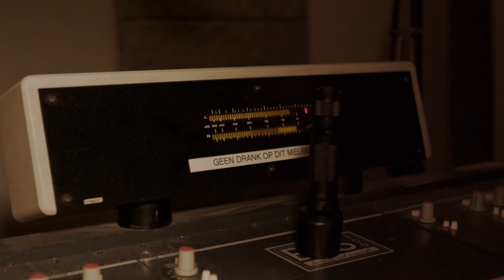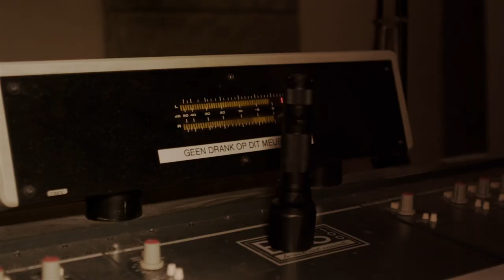Q-dance presents: Headhunterz | Hard With Style LIVE broadcast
On the 31th of August, Hard With Style #15 was a special 2-hour LIVE broadcast on Q-dance radio. Heady's very first live radio performance was a success!